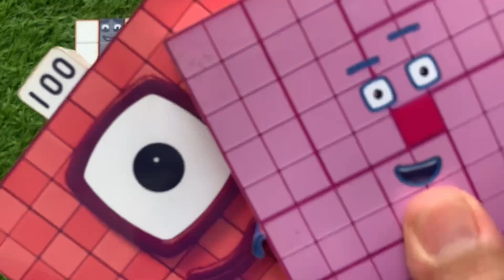Looking for Numberblocks NEW 181 156 Puzzle Tetris Shape ASMR | Numberblocks Satisfying Video